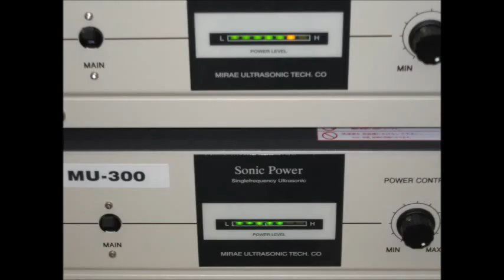超音波実験写真 Ultrasonic experiment photo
１：キャビテーションの制御技術
２：液循環の技術
３：治工具の利用技術
４：マイクロバブルの利用技術
５：超音波の計測（解析）技術

１）Control technology of cavitation
２）Technology of liquid circulation
３）Use of technology and tools
４）Use of micro-bubble technology
５）Ultrasonic measurement and analysis techniques